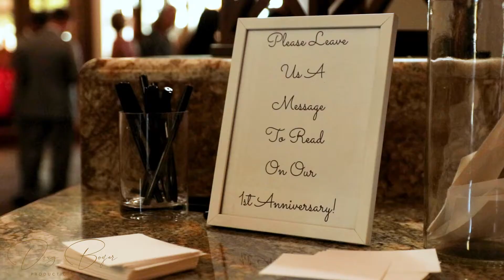St George, Utah | Mel + Brock (Slip n' Slide Send Off?!)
Mel & Brock got married at The Ledges Golf Resort in St George, UT. It was SO MUCH FUN! These two families know how to party! Also, SLIP N' SLIDE SEND OFF?!